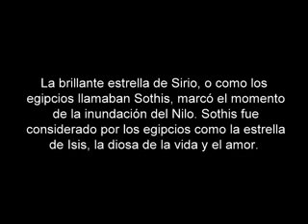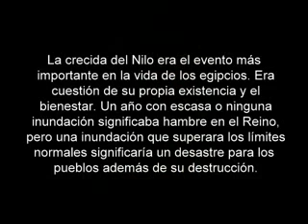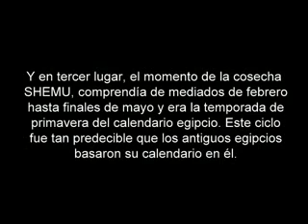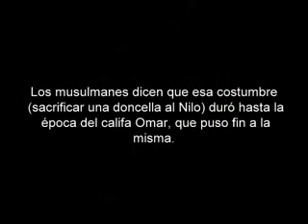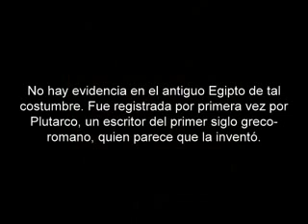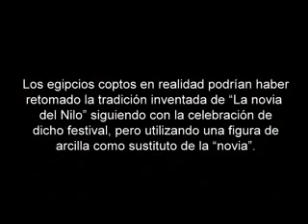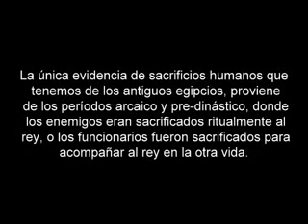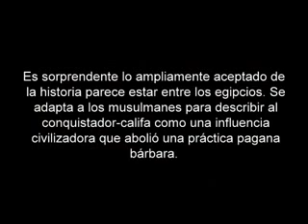La "Novia del Nilo". (Historia antigua).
Una leyenda narrada en el Pseudo-Plutarco, según la cual una doncella fue sacrificada al Nilo para salvar al país de una hambruna.